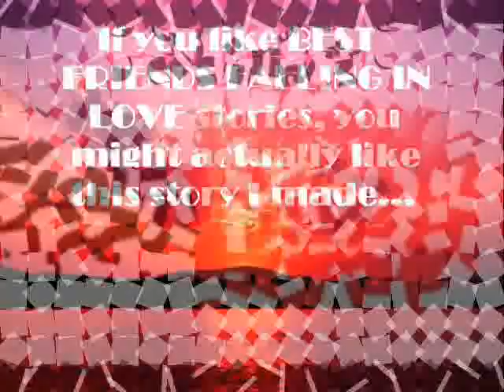Get Over It (A Nelena Story) Trailer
SONG:
Crush-Mandy Moore